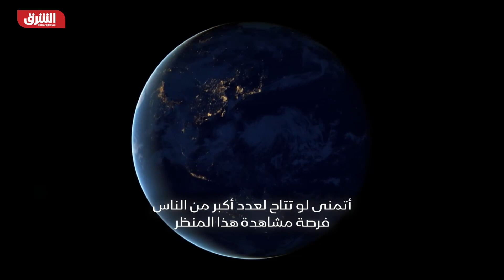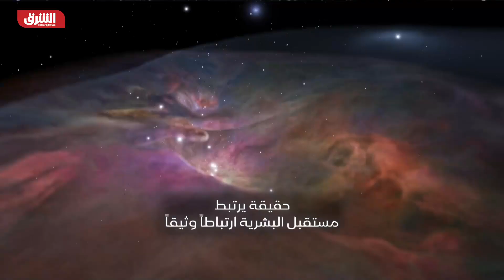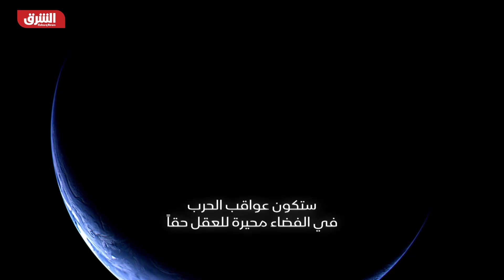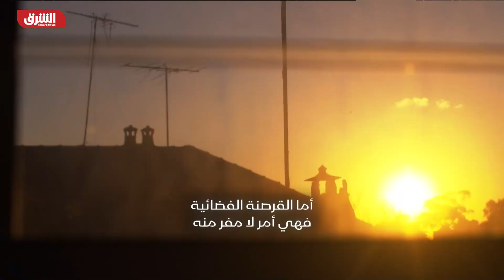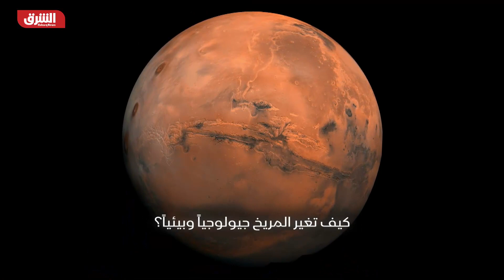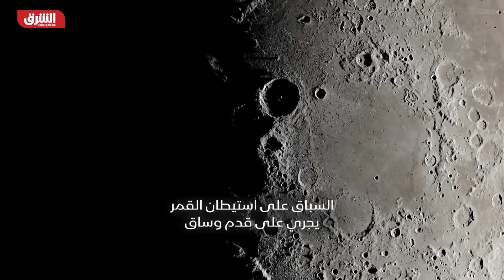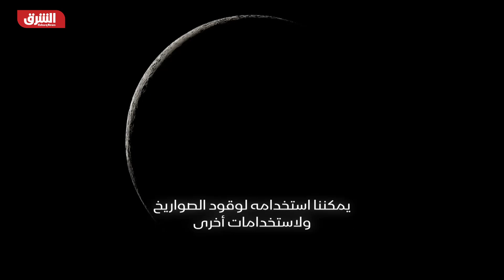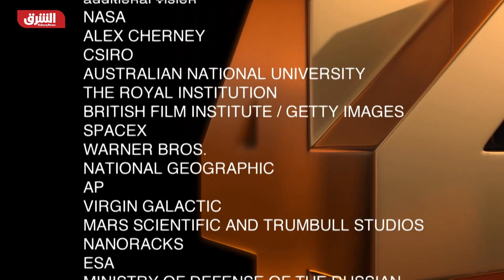السباق إلى الفضاء.. الجزء الثاني - الشرق الوثائقية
منذ 60 عاما أولى الرحلات الجوية البشرية إلى الفضاء غيرت مسارنا إلى الأبد .. ومع تزايد عدد البلدان التي تطلق الآن تقنياتها الخاصة أصبح مدار الأرض المنخفض بسرعة مكانا مزدحما للغاية .. والسباق على استيطان القمر يجري على قدم و ساق